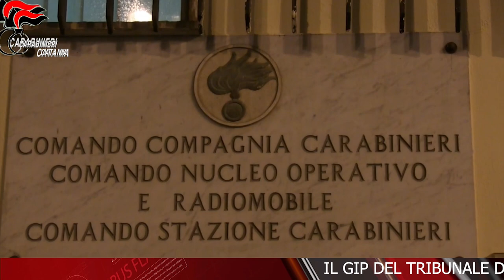TELEGIORNALE 30 LUGLIO 2024